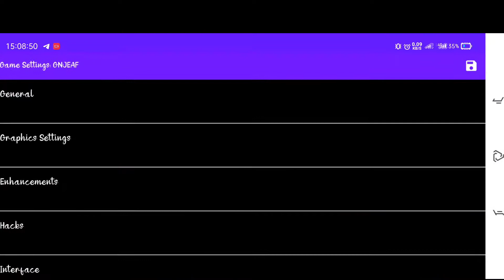I-Ninja | Gameplay Dolphin Emulator